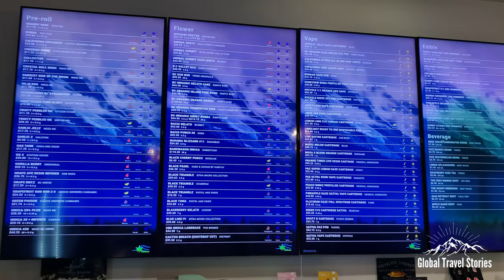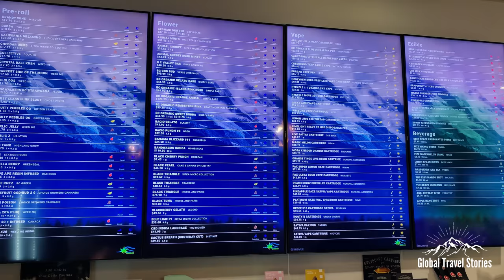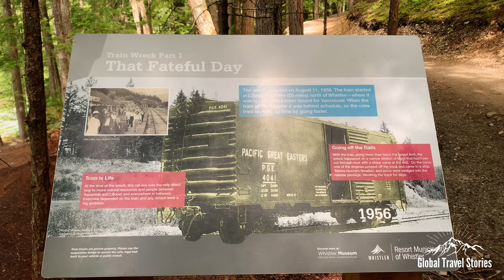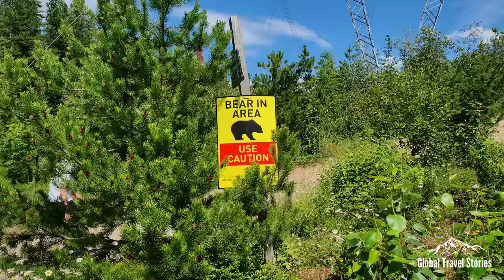Ultimate Canadian Road Trip: Whistler to Jasper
Canada

Join us on this epic adventure over 2 years in the making as we embark on our long awaited journey to Canada and Alaska.

This episode is enormous! Traveling from the resort town of Whistler to Jasper via the Sea to Sky Highway, stopping at the Joffre Lakes, hiking epic mountains with glaciers full of wildlife such as elk and bears and meeting up with friends along the way!

Chapters:

Introduction 0:00

Squamish & Whistler via Sea to Sky 01:57

We arrive north of Vancouver via ferry across the strait of Georgia and make our way along the Sea to Sky Highway to Whistler. Our first stop on this scenic drive is in the town of Squamish where we check out the magnificent Shannon Falls and Alice Lake before taking in the beautiful Brandywine Falls and catching up with our friend in Whistler.

Whistler/Blackcomb 08:04

We board the famous gondola to the ‘Top of the world’ where we hike through the towering snow walls before taking the peak2peak gondola across to Blackcomb. There we spot a grazing black bear and get our adrenaline pumping on the longest zip line in North America.

Whistler train wreck & Pemberton 18:37

We hike out along the Cheakamus River to find an old train wreck in the forest. After exploring we head out with friends for a round of disc golf before making our way to the charming Beer Farmers Brewery in Pemberton.

Joffre Lakes to Kamloops 24:09

After a home cooked breakfast with friends in Pemberton we head out to the famous but stunning Joffre Lakes for a hike that visits all 3 stunning glacial fed lakes. Afterwards we come out of the coast mountains on a scenic drive that leads us down to Kamloops for the evening.

Kamloops to Jasper 27:56

We depart Kamloops and head for Alberta, visiting the highest mountain in the Rockies, Mt Robson along the way. We arrive into Jasper National Park where we stay with friends at the Whistlers Campground. Here we are visited by wandering Elk and their calves while being amazed by the intelligent tricks performed by our friends Border Collie Charlie.

Jasper and the Sulphur Skyline 32:06

In the morning we explore the beautiful Pyramid Lake and township of Jasper before heading north to one of the most spectacular hikes in the National Park, the Sulphur Skyline. On this trail not only do we get spectacular views but we also encounter chipmunks and herds of mountain goats along the way. We finish up by soaking in the Miette Hot Springs.

Angel Glacier 40:42

Before saying farewell to our friends and Jasper National Park we take one last hike together to the beautiful Angel Glacier near Mt Edith Cavell. Here we take in this unique looking glacier in a stunning setting before saying our goodbyes. As we continue our journey we encounter another Black Bear on our way to the Icefield Parkway.

Join us in our next episode as we head along one of the most beautiful roads in the world, the Icefield Parkway on our way to the Mountain town of Banff. After exploring town and it’s stunning surroundings we head to the nearby Lake Louise and Moraine Lake where we take on the most epic hike of our entire trip, encountering plenty of wildlife along the way (including more bears). Afterwards we leave the Rockies behind and head west back to Vancouver stopping in Yoho National Park and meeting up with more friends!